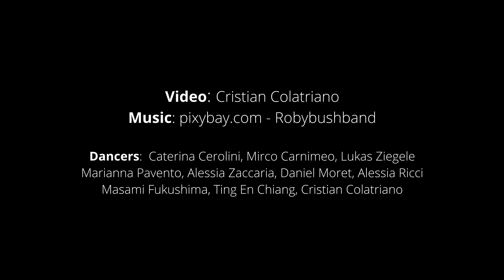Trailer JAGEN - Tanz Harz